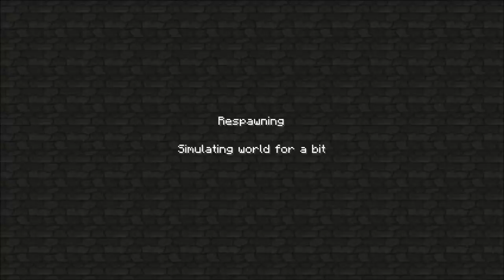SkummerMods - Ep 45 - Forget it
Leave a rating and maybe a commment, if you enjoyed the video, Thank you. :)

Mods:
TaleOfKingdoms
Timber!
BattleTowers
Tropicraft
Millenaire
MysticDragons
SinglePlayerCommands
OptiFine
BetterDungeons